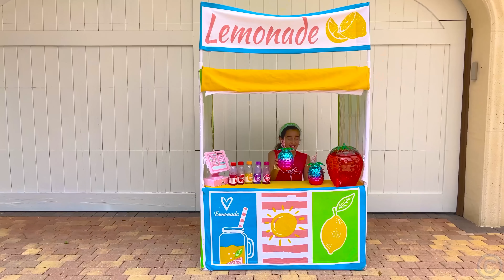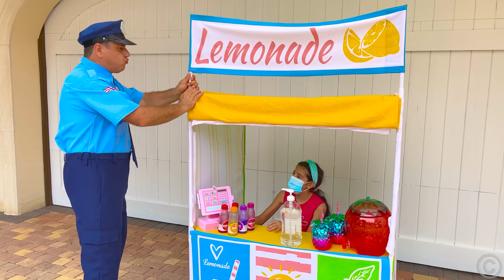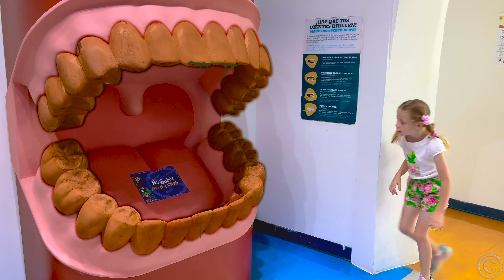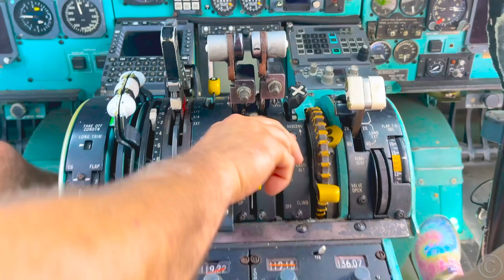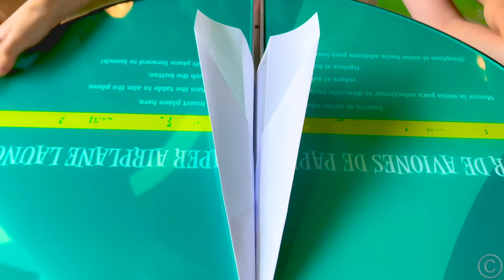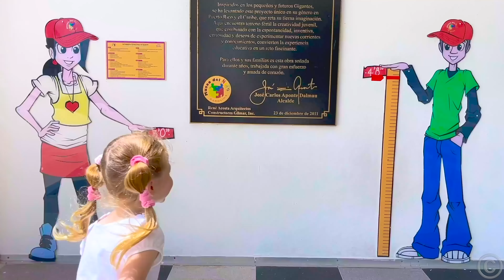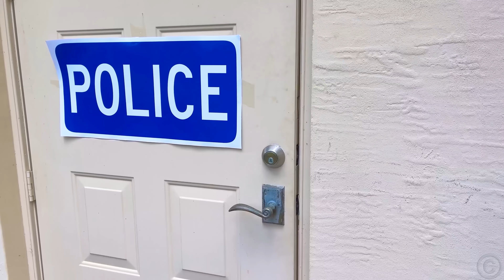Настя помогает друзьям как настоящий супергерой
Настя играет супергероя и всегда приходит на помощь своим друзьям